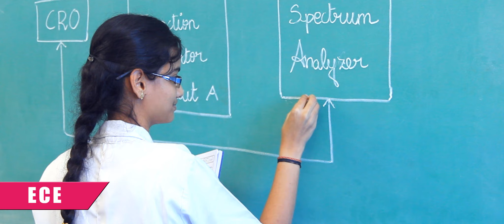BCET Karaikal TVC